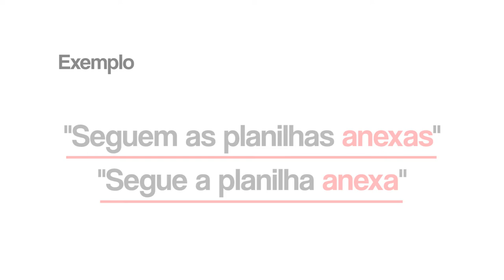Enem 2018 - Dica do professor - Português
Enem 2018 - Liga dos Aprovados!